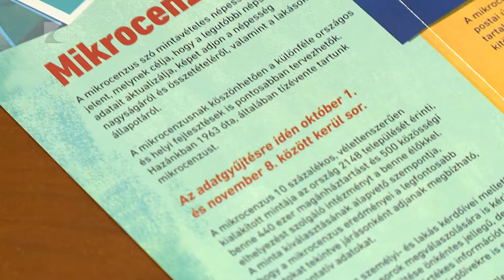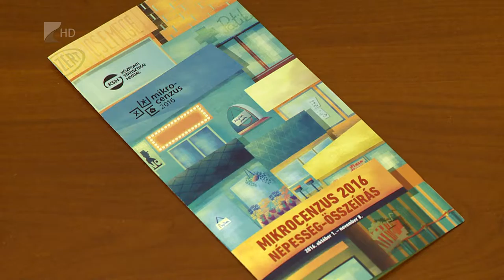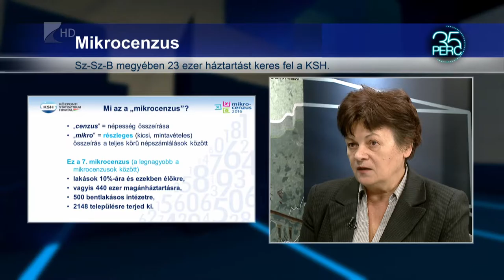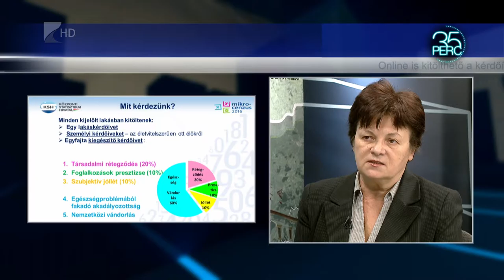Októberben elindult a 2016-os mikrocenzus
Az összeírást a Központi Statisztikai Hivatal végzi, a felmérésnek kiemelt jelentősége van a társadalmi folyamatok nyomon követésében.